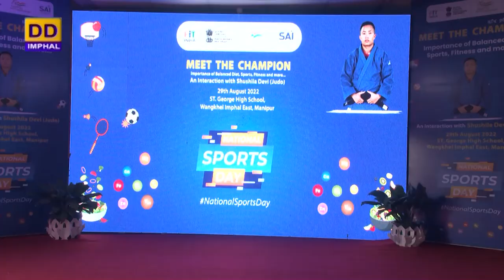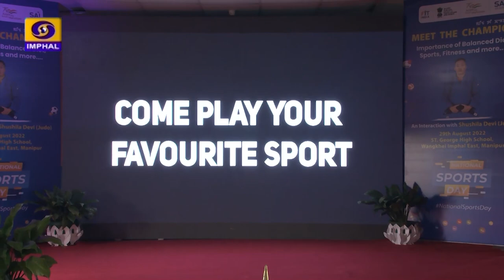Sports Programme | An Interview With Sushila Devi Likmabam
Sports Programme

An Interview With Sushila Devi Likmabam
Silver Medalist, Birmingham Commonwealth Games 2022

Interviewer : K. Phulchand